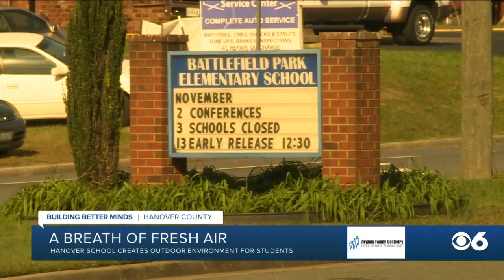School sets up space for students to learn without masks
What is it like wearing a mask at school all day?  "It's a little hard, but we can push through it," Battlefield Elementary School 2nd grader Taylor Friedel said.